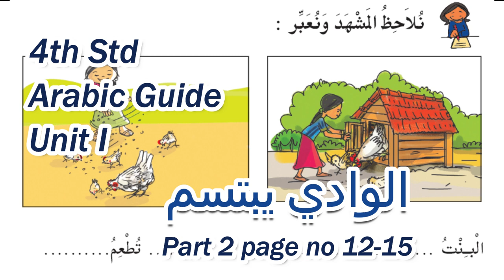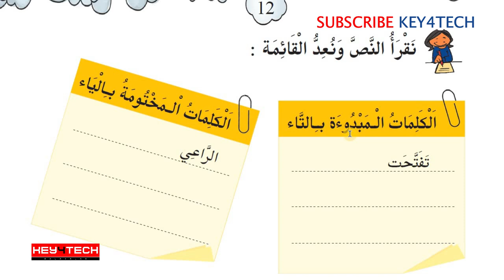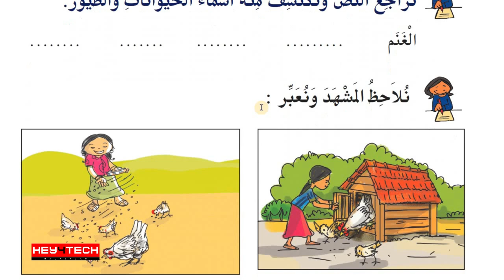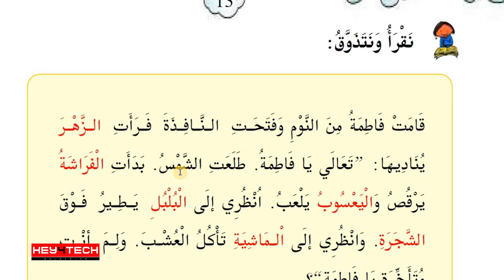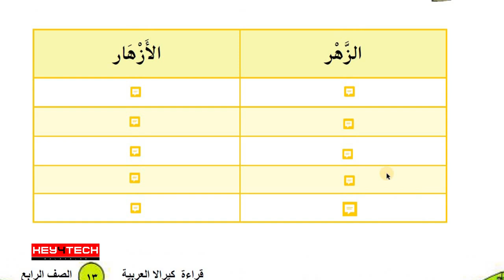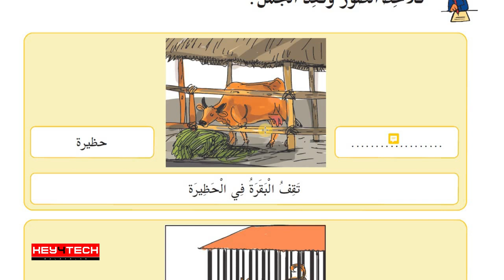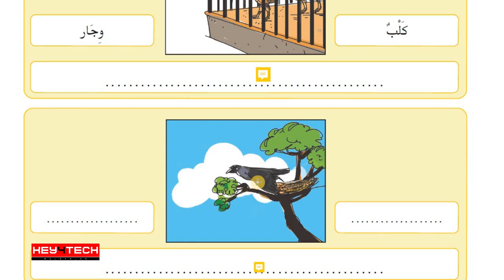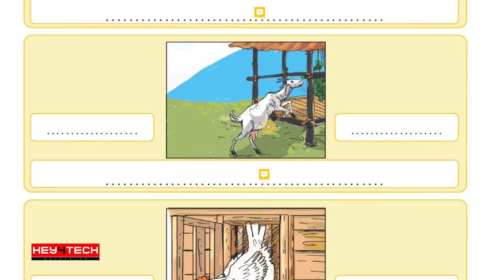4th Std Arabic | Unit I | الوادي يبتسم എന്ന പാഠഭാഗം Part 2 | Online Class